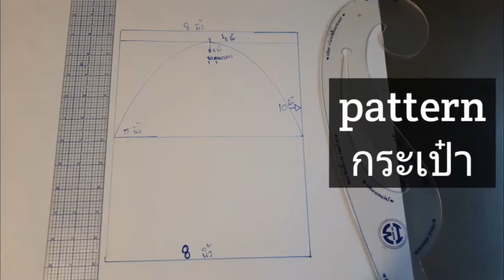วิธีเย็บกระเป๋า +สายขาดเอว เอาไว้ใส่โทรศัพเวลาไปวิ่งออกกำลังกาย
มาคะเพื่อนๆมาดูวิธีเย็บกระเป๋า+สายเข็มขัด เอาไว้ใส่โทรศัพเวลาไปวิ่งออกกำลังกาย

ขนาดกระเป๋า

กว้างตัด 8 นิ้ว
ยาวตัด 10 นิ้ว
สายขาดเอวตัด ความกว้าง 5 นิ้ว
ความยาวตามเอวเพื่อนๆเลยคะ
สายเข็มขัด ตัดความกว้าง2.5 นิ้ว
สาปกลาวเอาไว้รีดติดสายกระเป๋านะคะ

เว็บไซต์ข้างล่างนี้เลยนะคะ สามารถเข้ามาเยี่ยมชมได้นะคะ

✌✌สู้สู้นะคะทุกคนน้องดามั่นใจว่าทุกคนทำได้ 👌👌
💬💬ท้ายสุดและสุดท้ายขอฝากช่องยูทูปด้วยนะคะ 👉อย่าลืมกดไลน์กดแชร์ให้ด้วยนะคะ 👈